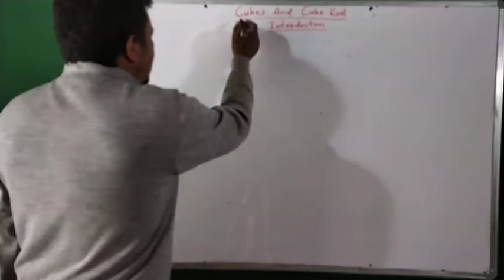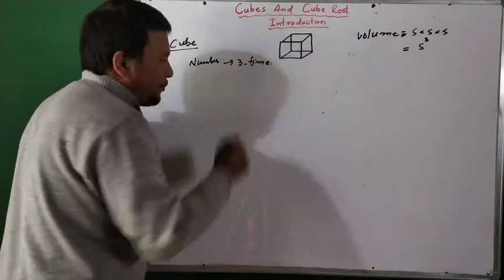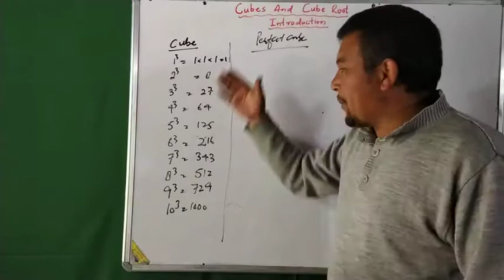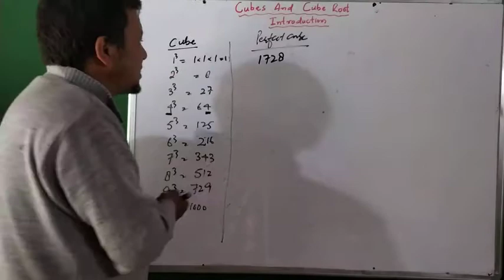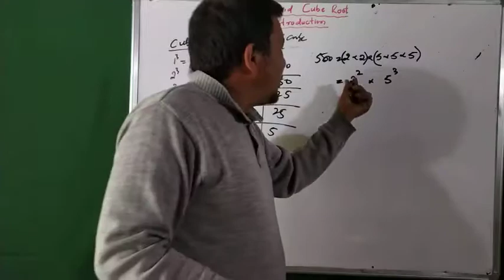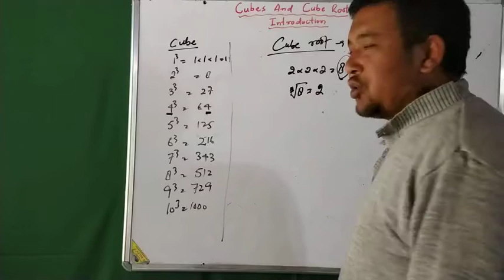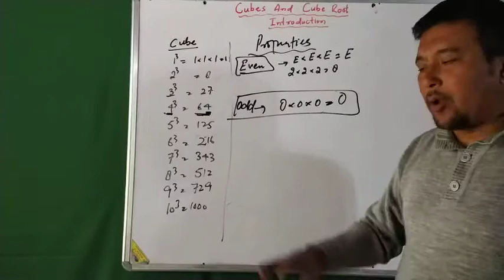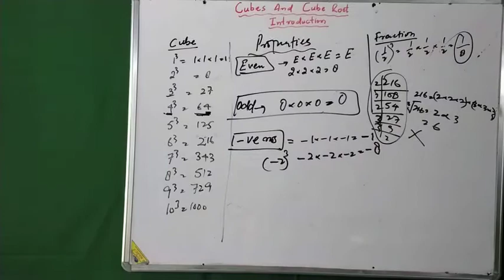Class 8th Maths Cubes and Cube Roots-1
Teacher Khadim Sir